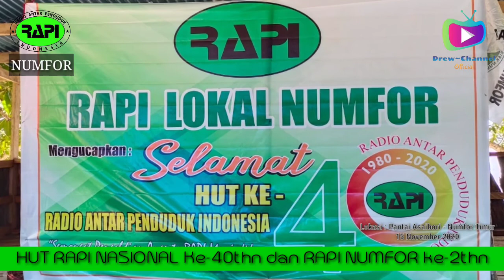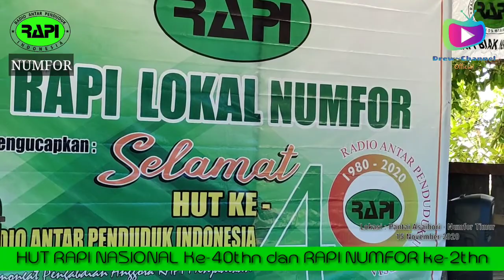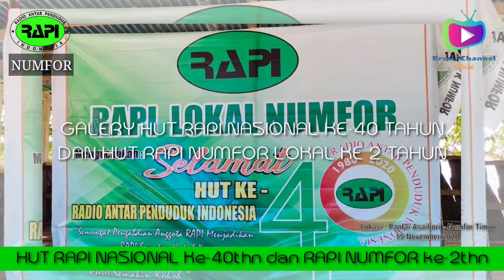HUT RAPI NASIONAL Ke-40thn & HUT RAPI LOKAL NUMFOR PAPUA Ke-2thn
HUT RAPI NASIONAL KE-40thn dan HUT RAPI LOKAL NUMFOR KE-2thn
Lokasi: Pantai Asaibori Distrik Numfor Timur, 15 November 2020

rapi,
hut rapi,
rapi biak numfor,
ulang tahun rapi,